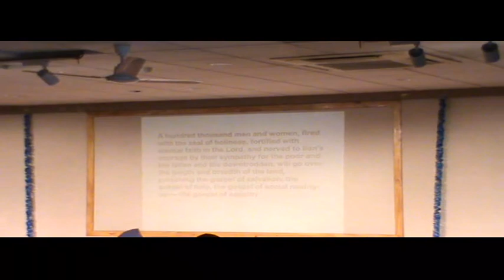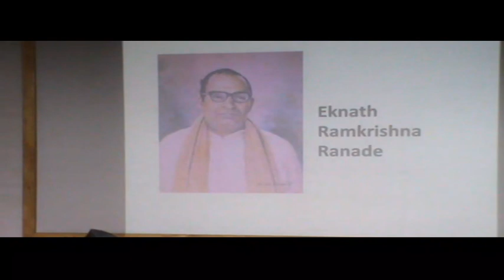My Vision - My Action Session by Padma Shri Nivedita Bhide organised by Sevankur Bharat..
Most Awaited Session by Hon. Padma Shri Nivedita Bhide on topic of My Vision - My Action for Sevankur Students. It was really splendid session, very inspiring moment to all Medical students. After this, Q & A session was also well organised.

वैद्यकीय विद्यार्थ्यांचे हक्काचे व्यासपीठ !!!

For Medical Students Of All Streams...!!!